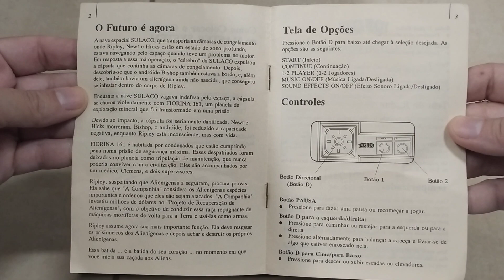Alien 3 - Master System (Tectoy)